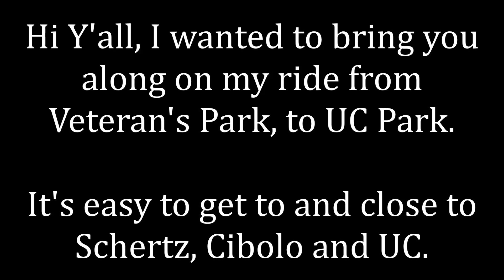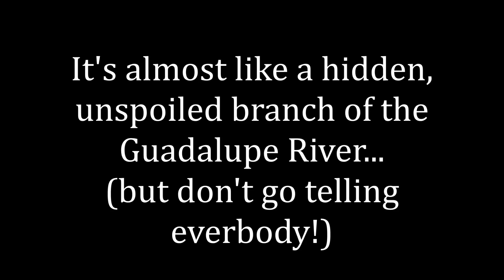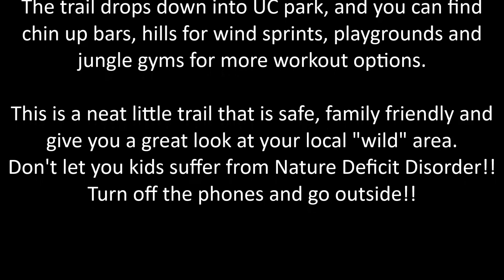1st Look- New Hike and Bike Trails at Cibolo Creek -in HD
Come on a virtual ride along as I show you the new hike and bike trails in Universal City,TX next to Cibolo Creek.
The trail is nicely constructed and mostly maintained- but still rustic and "woodsy".
There are a few fairly nice (but short) bike trails if you look around. Most connect to either the main trail, or the ridges near hole #9 on the frisbee golf course near the creek.
WARNING. The dirt bike-trails are NOT built or maintained by the city and most of them have some very sketchy lines or spots in them. So take your time and go slow on them the 1st few times you ride them.

*around here, it is pronounced "ever body", so Im'a stik by my spellin.
An easy way to keep kids busy is to do a scavenger hunt or 'photo contest. If they can come up with- for example, photos of 2 kinds of cactus, and 1 bird or animal, 2 different types of trees and at least 1 rock... they 'win' burgers at Chesters on Pat Booker Rd. or Pizza or something.
Only YOU can prevent Nature Deficit Disorder in children. Please act now!